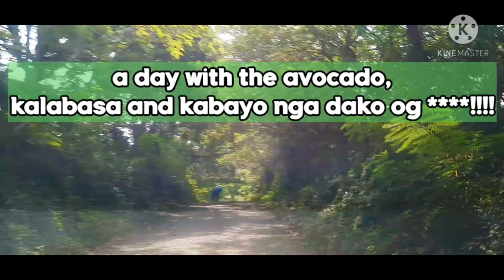AVOCADO, KALABASA og Ang KABAYO sa BUKID.